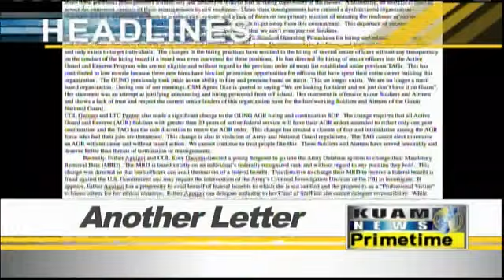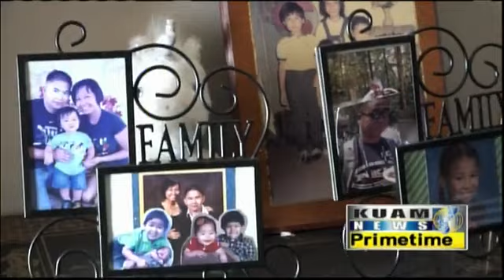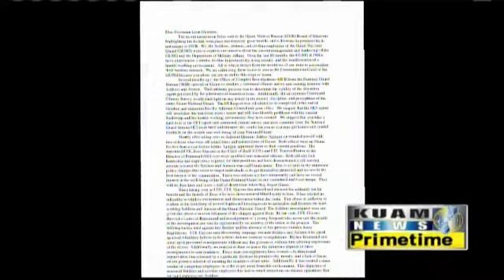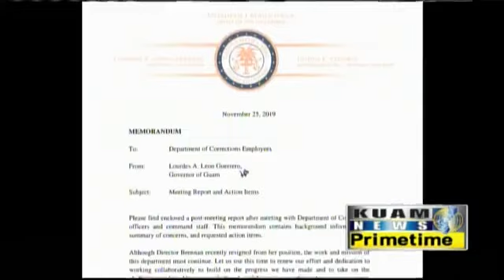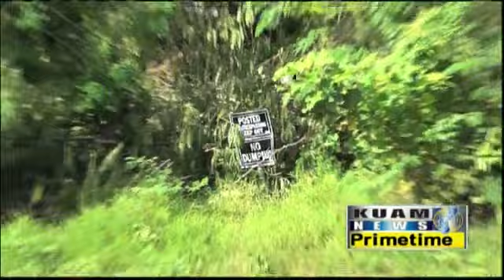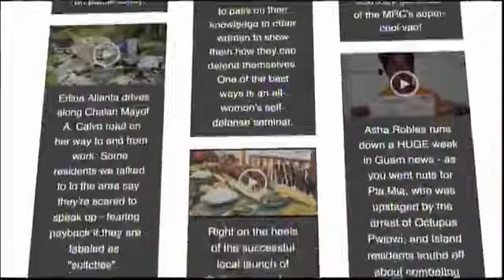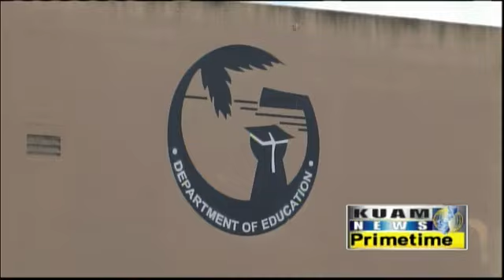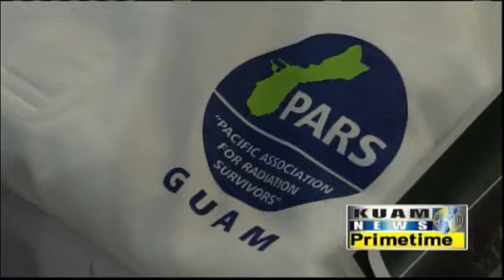KUAM News LIVE: November 25, 2019